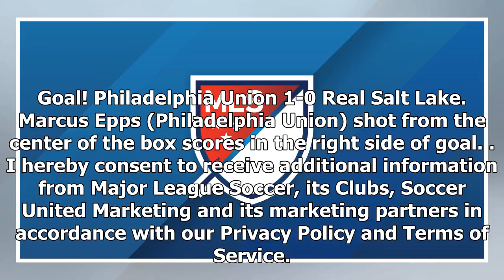Breaking News | GOAL: Epps notches his first DOOP of the season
Goal! Philadelphia Union 1-0 Real Salt Lake. Marcus Epps (Philadelphia Union) shot from the center of the box scores in the right side of goal.